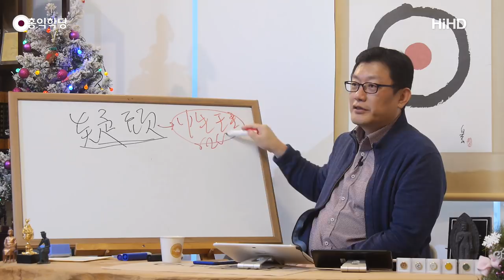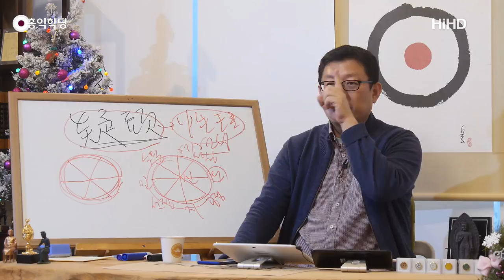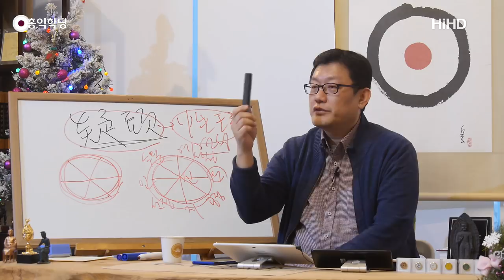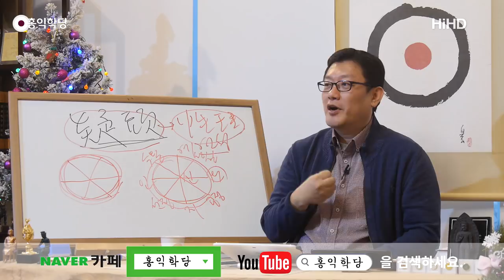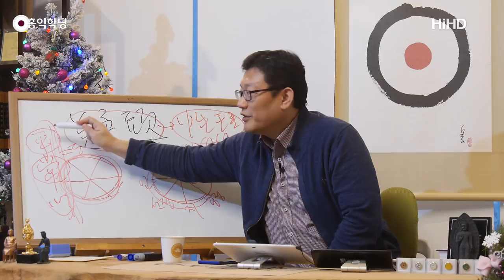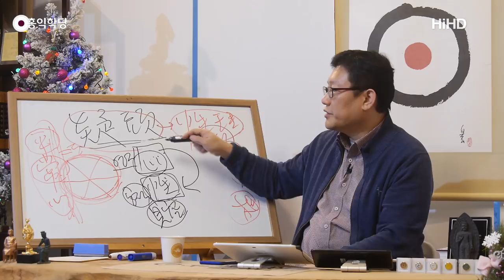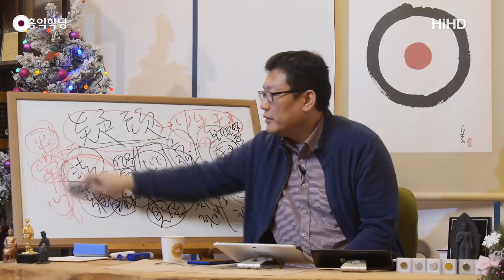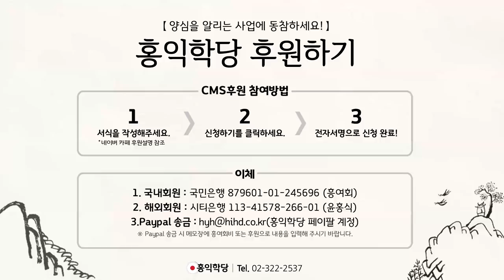[홍익학당] 견성, 이렇게 점검하라![원불교 의두요목 풀이](191212)_A841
191212 목요